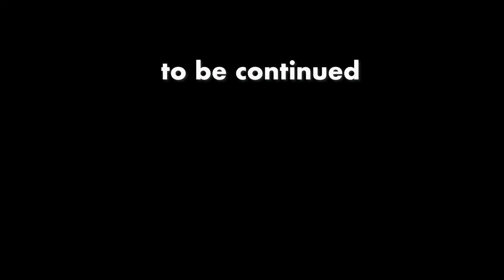「20年以内に南北統一、朝鮮半島。」31dec22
【ひろゆき】狩人の物語は賛美されライオンはされず。NIEUを吞みながら。2022/11/22 M22からの15本目です

　国の中とかは法治なんだけど
　外に一歩出ると弱肉強食の無法地帯
　極東の島国
　日本は本当の所は鎖国が一番
　よかったのかも知れないけど
　そう言う訳には行かないんですよね